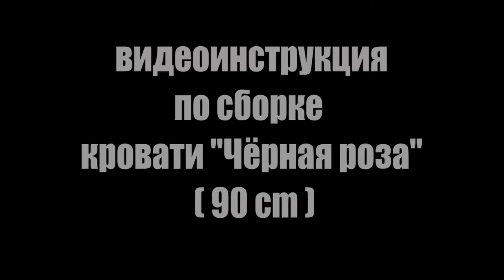Видео Сборка Кровать "Чёрная Роза" 90х200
Dekonte Фабрика Мебели

Если тебе нужна качественная и не дорогая мебель, теперь ты знаешь где её купить. Позвоните на горячую линию и наши менеджеры вас проконсультируют.
Ссылки ниже